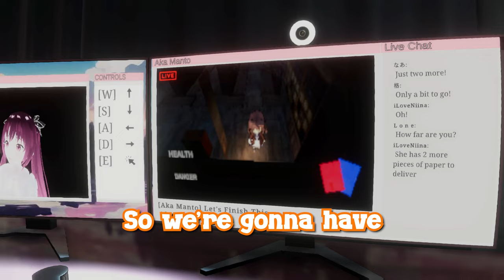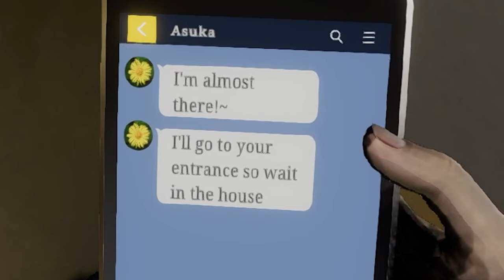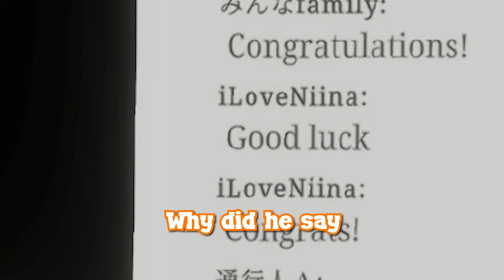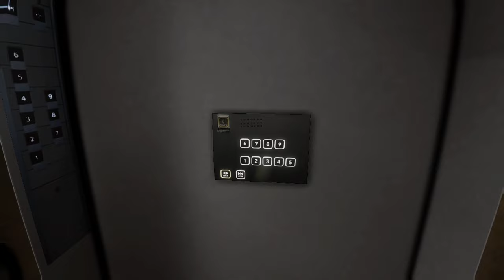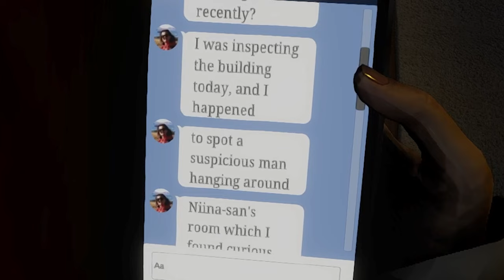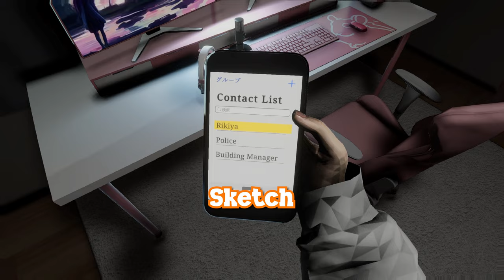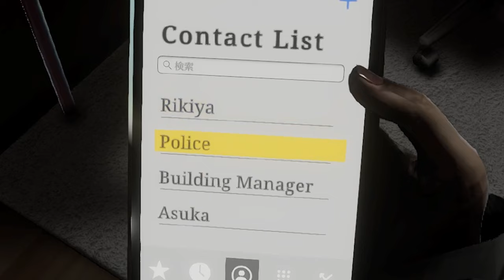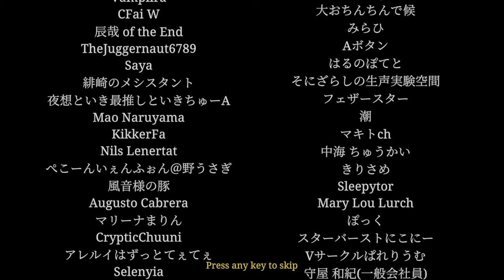Idiots Get Stalked By A Creep! (Chilla's Art: Parasocial)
Funny moments from when we played the new Chilla's Art game Parasocial.
JJJreact